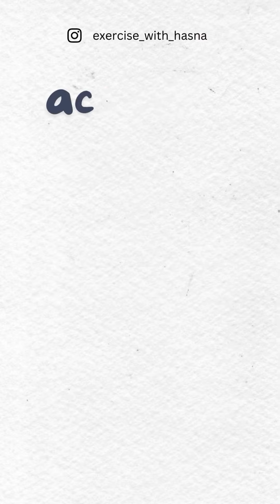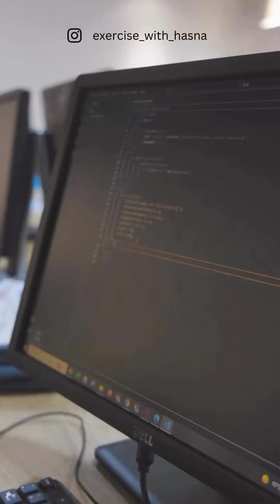من بين احسن المدارس لي كاينين فالمغرب و كلشي كيحلم يدخل ليها